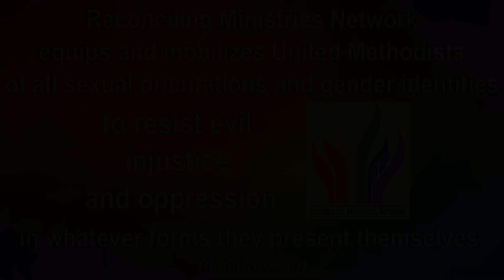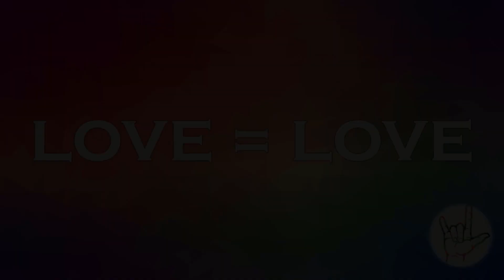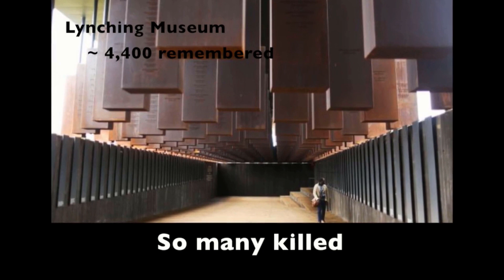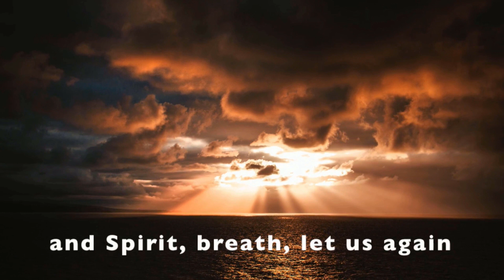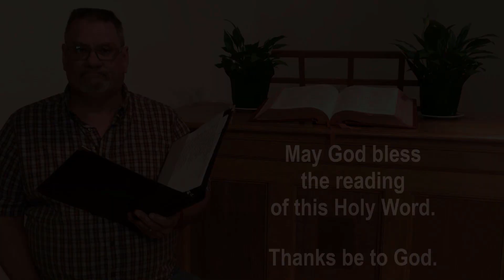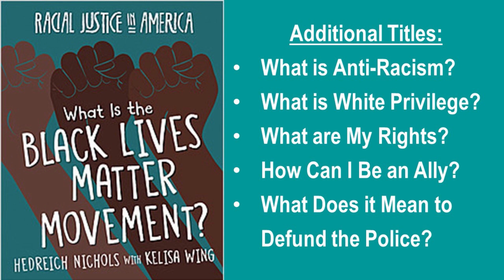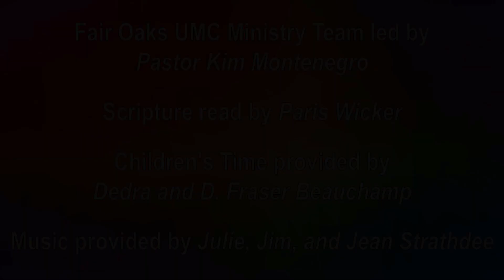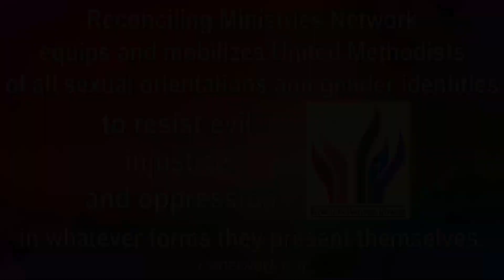June 13, 2021 - Reconciling Ministry: Black Lives Matter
Book Series referenced during Ruby Wicker’s message:
Racial Justice in America (6 titles) by Hedreich Nichols and Kelisa Wing; publisher Cherry Lake Publishing

Fact Checking Websites & Worksheet referenced during Ruby Wicker’s message:
“How to Identify Fake News in 10 Steps” - library.pfeiffer.edu/Fake-News-Worksheet.pdf

June 13, 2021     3rd Sunday of Pentecost
(click on the timecode to jump to that part of the service)
00:00  PRELUDE  “Stand for What is Right”  Jim and Jean Strathdee
00:49  OPENING WORDS  Pastor Kim Montenegro
01:06  WELCOME
02:31  HYMN 2223 “They’ll Know We Are Christians By Our Love” Julie Strathdee
04:11  PRAYER  Pastor Kim Montenegro
05:39  CHILDREN’S TIME Sign Language Dedra and D. Fraser Beauchamp
10:22  ANTHEM  “You Value Each of Us the Same” Jean and Jim Strathdee
13:09  SCRIPTURE  Psalm chapter 20 and Mark chapter 4 verses 26-34 Paris Wicker
15:29  MESSAGE “Reconciling Ministry:  Black Lives Matter” Pastor Kim Montenegro
19:35    and Ruby Wicker
23:25  HYMN “There’ll Be Sunshine in the Morning” Julie Strathdee
26:53  CLOSING WORDS  Pastor Kim Montenegro
27:23  POSTLUDE  “Stand for What is Right”  Jim and Jean Strathdee

Today’s Worship Team:  Pastor Kim Montenegro, Julie Strathdee, Jean Strathdee, Jim Strathdee, Ruby Wicker, Paris Wicker, Dedra Beauchamp, D. Fraser Beauchamp.

Our congregation, Fair Oaks United Methodist Church, is a warm, welcoming, and open-minded Christian community, seeking to live the life that Jesus shows and teaches. Sustaining our relationships with God and applying our faith to everyday life is challenging. We need the support of a Christian community to do this. When we praise God in worship, study together, laugh and cry together, and build the trust that allows us to share our joys and struggles openly….this is when God’s spirit is best able to touch and transform our lives.

Thank you for worshipping with us and we hope to see you again soon!